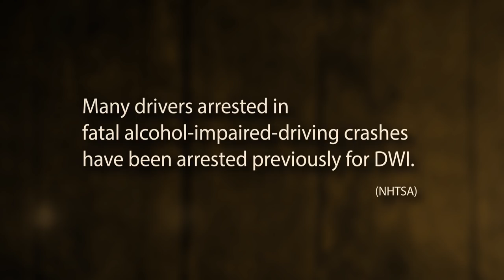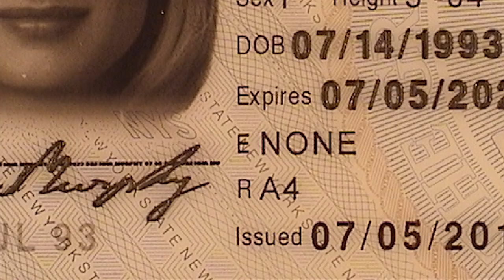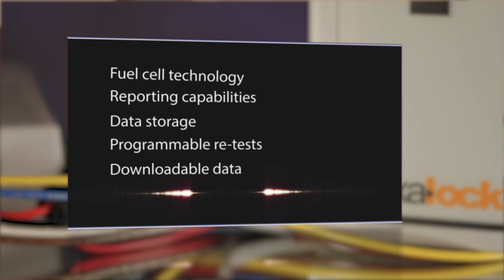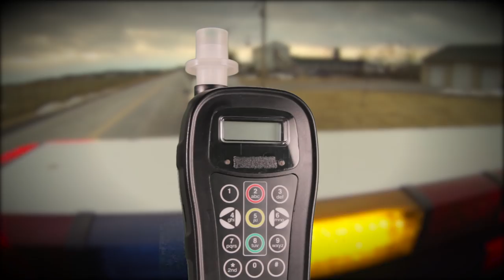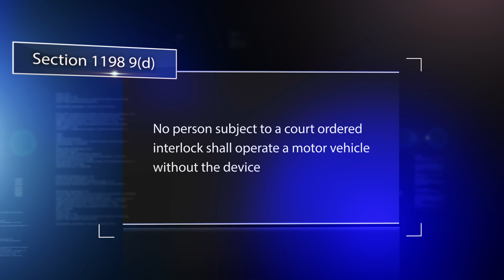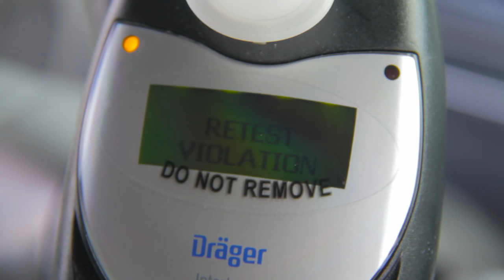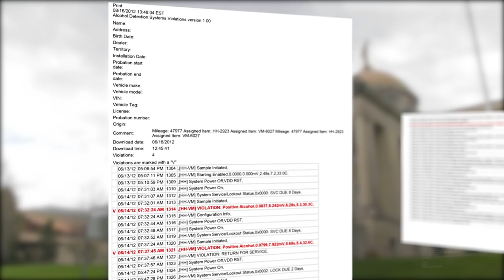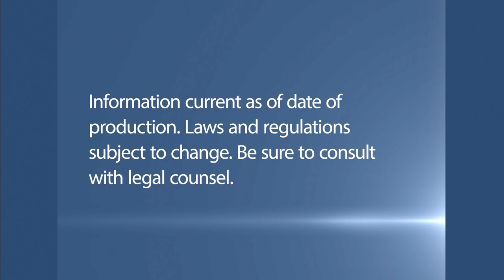Ignition Interlock Devices in New York State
A comprehensive overview of Ignition Interlock Devices - how they appear, how they work, common circumvention tactics, and enforcement guidance for New York State police officers. Produced by the New York State Association of Chiefs of Police and funded by the National Highway Traffic Safety Administration with a grant from the Governor's Traffic Safety Committee.